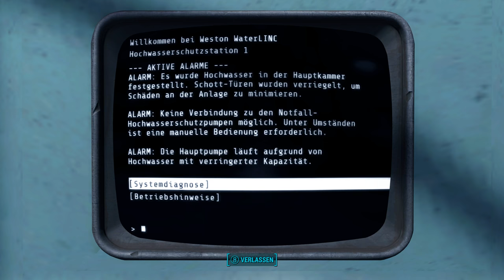Fallout 4 [Überleben] #96 - Brobot eilt zur Rettung! - [PC] [Lets play] [deutsch] [HD 60FPS]